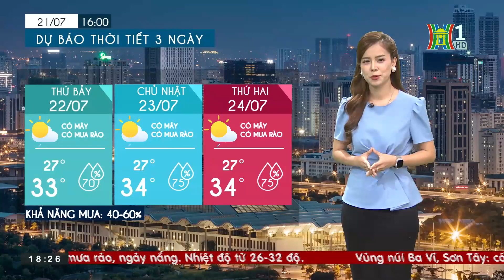Dự báo thời tiết Hà Nội hôm nay và ngày mai 22/7 | Dự báo thời tiết đêm nay mới nhất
Ngày mai (22/7) nhiệt độ sẽ nóng dần lên, tăng từ 2-3 độ so với hôm nay, mức nhiệt cao nhất trong ngày là từ 11h - 16h, dao động trong khoảng 32- 33 độ. Khả năng mưa sẽ xuất hiện rất ít vào sáng sớm, sau đó trời nắng, độ ẩm tương đối cao trên 70% nên dễ mang lại cảm giác oi bức, khó chịu hơn so với những ngày nắng nhưng trời khô.